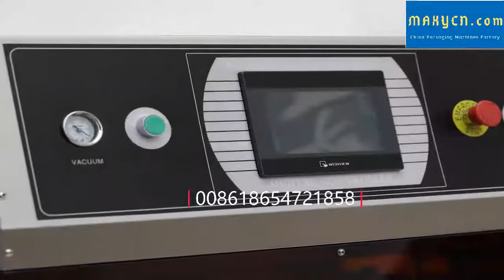Vertical Vacuum skin packaging machine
Customize mold according to your tray size and shape;
Automatic film cutting;
2-3 cycles per minute, 2-6 trays/cycle.

For food factory production.